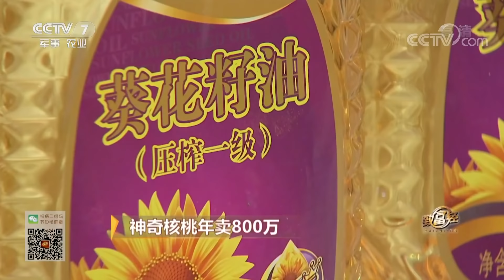《致富经》神奇核桃年卖800万 20181010 | CCTV农业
本期节目主要内容：她原本想当一个相夫教子的家庭主妇，却被逼创业。创业路上，形单影只，捉蝎子是她的娱乐和消遣。8年时间，她培育出了一种早熟的核桃，一年挂果三年丰产。这种核桃皮特别薄，上到70岁的老人，下到几岁的孩子，剥她的核桃轻而易举。就是靠这种薄皮的核桃，她建立了苗木、种植、深加工的全产业链，2016年的销售额达到了800多万元。看山东省沂源县的陈燕，是如何被逼创业，剥开核桃财富?

《致富经》栏目内容定位是以百姓视角解读他们身边的致富明星，报道涉农经济发展过程中涌现出的致富经验和创新做法，给观众以启迪智慧、更新观念的具有时代感的财富故事。传递的理念是“财富无处不在，行动成就梦想！”，推广的是如何把握身边商机的经验。